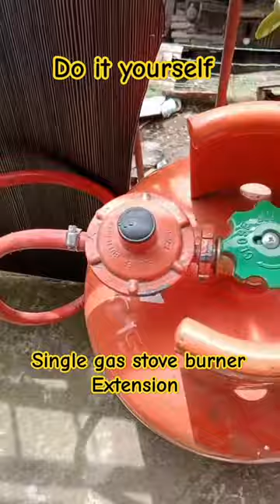DIY single gas stove burner extension